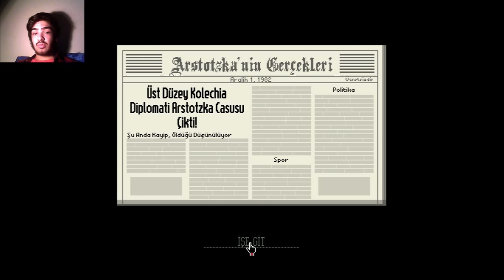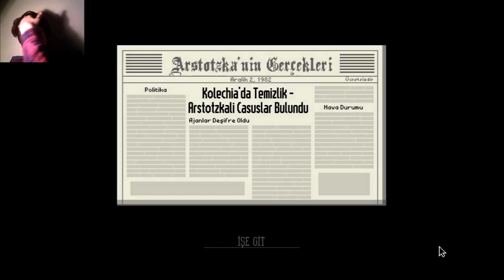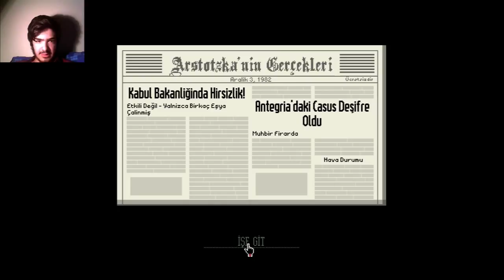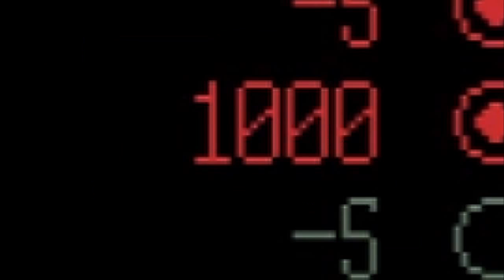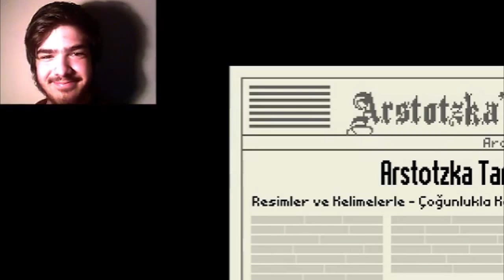Gözaltı Zamanı - Papers Please - Bölüm 4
Zengin olduk lan bayağ bileydim daha önceden geçirirdim dideyi...